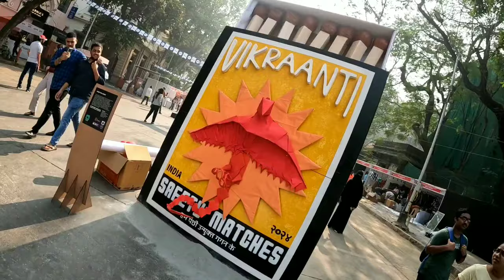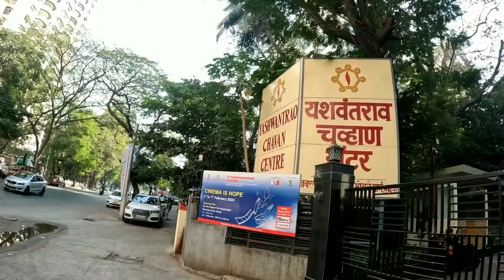Kala Ghoda Art Festival 2024 | Biggest Art festival Detailed information | KGAF '24 | Bhavik is here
Kala GHoda Art Festival 2024. Aaj ke Vlog me Hum Kala ghoda Art Festival 2024 ko cover karne wale hai.
20 to 28 January '24

venues:
Rampart row
CSMVS
coomarswamy Hall
Yashvantrao chavan center
Cooperage Bandstand Garden
David Sasoon Library
Khaki Lab
Kala Ghoda Statue

family vlog.
family video.
mumbai best places.
vasai virar vlog.
mumbai maharashtra vlog.
mumbai vlog.
daily vlog.
trending video.
famous vlogger.
indian vlogger.
Maharashtra vlog.
tour and tourism.
travel vlog.